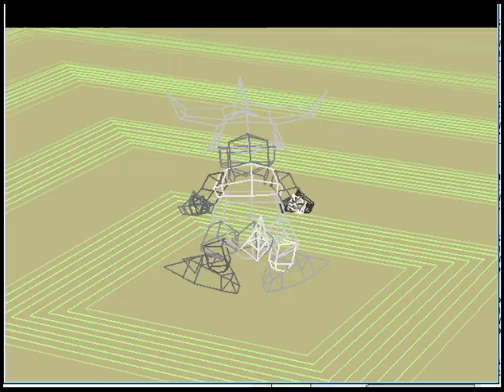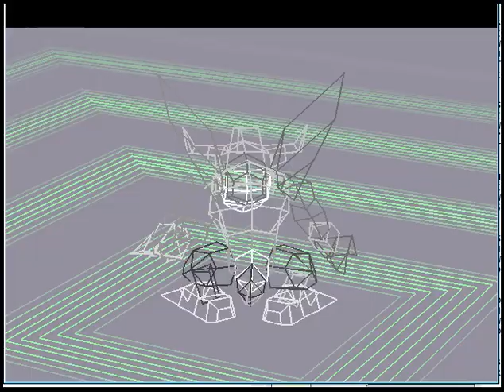Digimon World Ps Greymon and Metal Greymon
See title. I had trouble doing this before but I finally got my first Metal Greymon, though I wished that he looked more like the one from the anime Digimon Adventure.